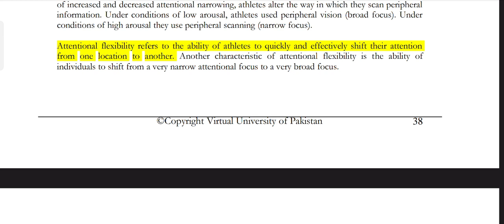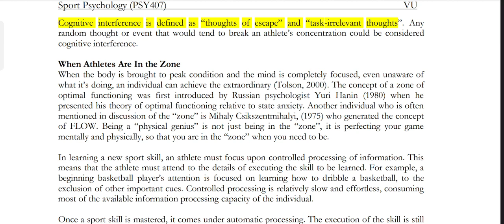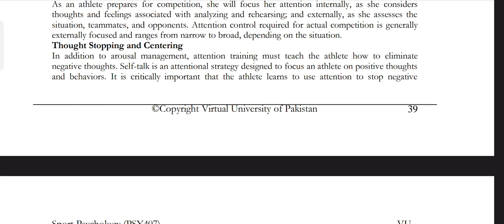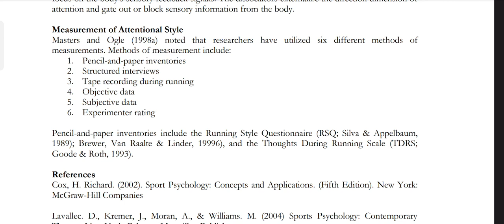PSY407 || Lecture 13 || Sport Psychology || Short Lecture || VU Lectures